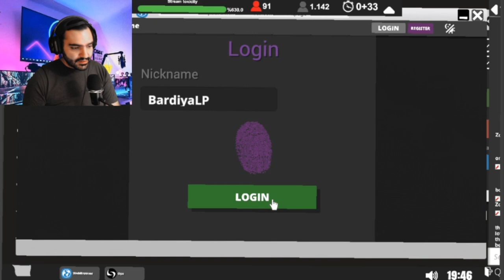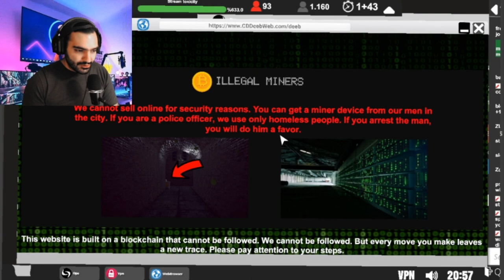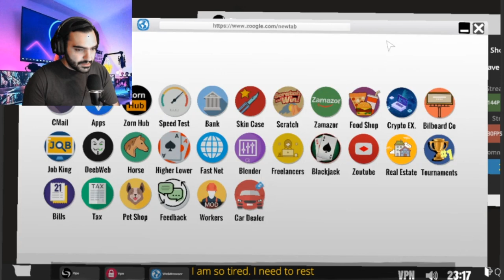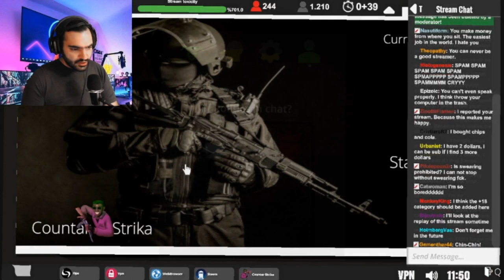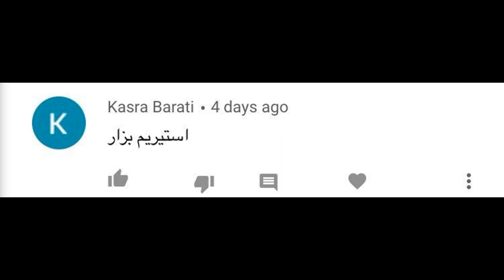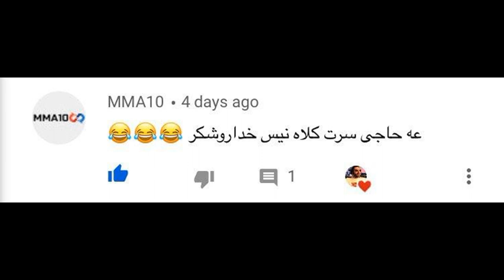Streamer Life Simulator Game Play [Part6] گیم پلی بازی شبیه ساز زندگی استریمری پارت ششم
توی این پارت بالاخره ماینرو خریدم اگه از ویدیو خوشتون اومد حتما ویدیو رو لایک بکنید و به دوستانتون معرفی کنید
 Streamer Life Simulator is a very comprehensive streamer life simulation game. Be the most popular streamer in the world. ... Mostly Positive - 74% of the 576 user reviews for this game are positive.